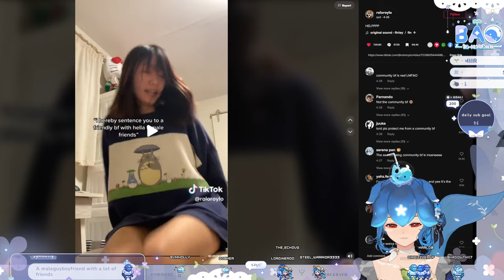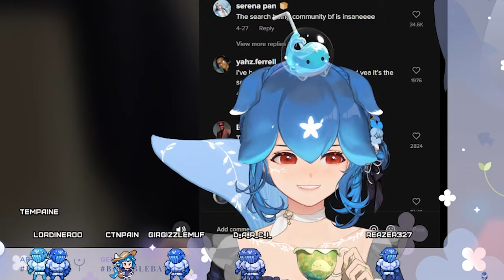Bao is a yandere